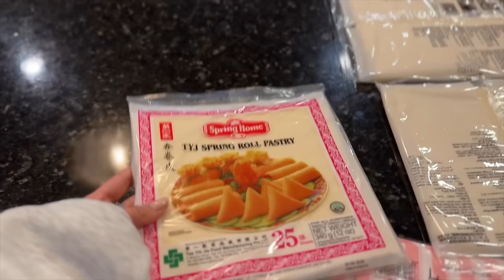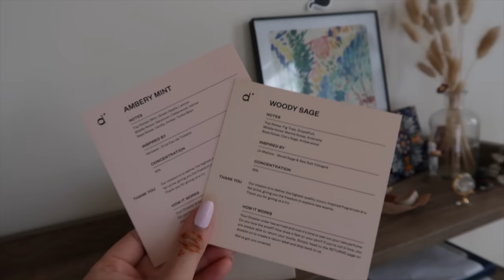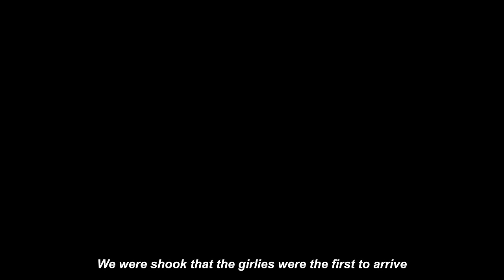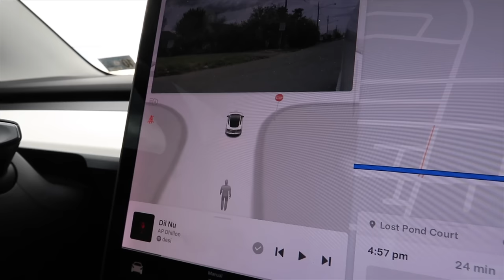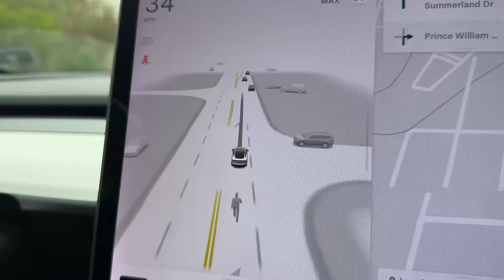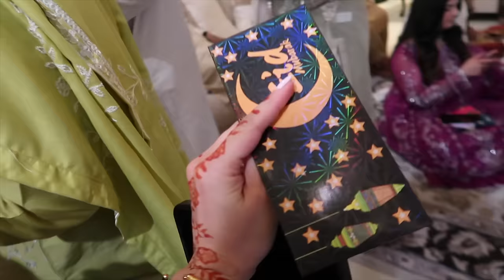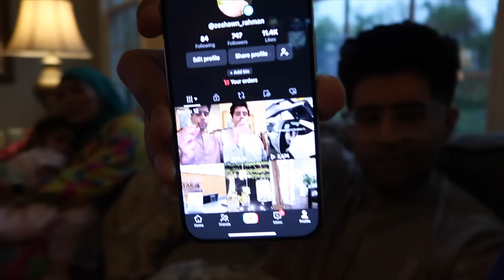RAMADAN AND EID VLOG 🌙